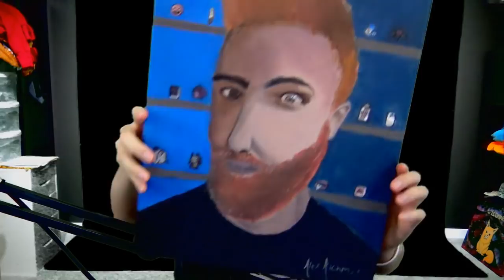Bullet Run - Hutts Streams Enter the Gungeon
yep. yep. totally.

➤GET INVOLVED!